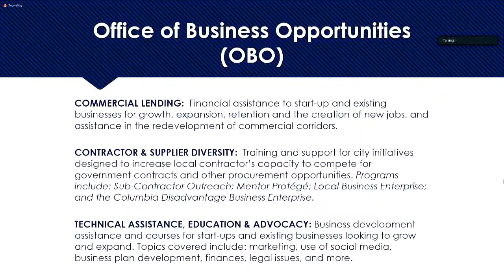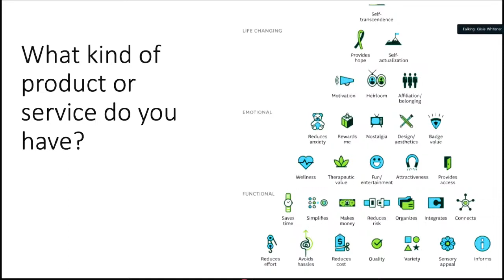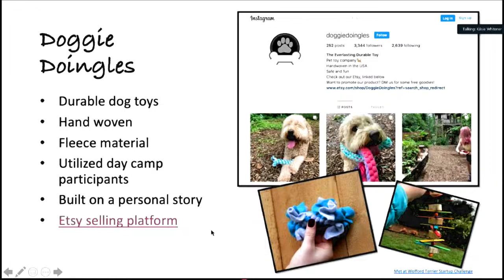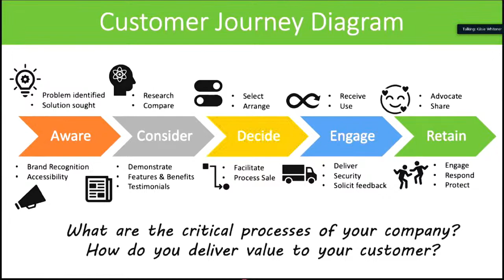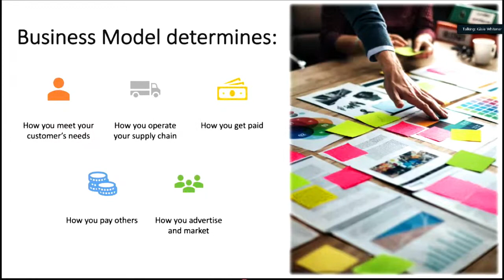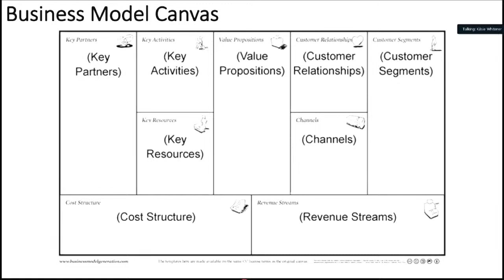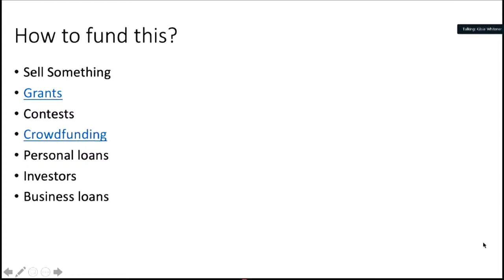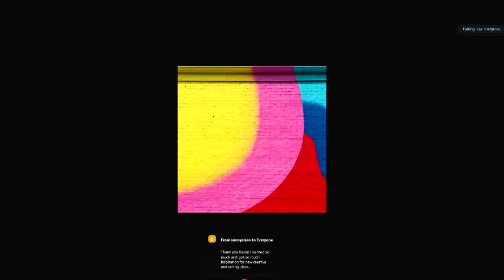The Artist Entrepreneur - How to Monetize Your Art and Creative Skills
Bought to you by the City of Columbia's Office of Business Opprtunities.

Speaker:
Dr. Kasie Whitener, Clemson Road Creative